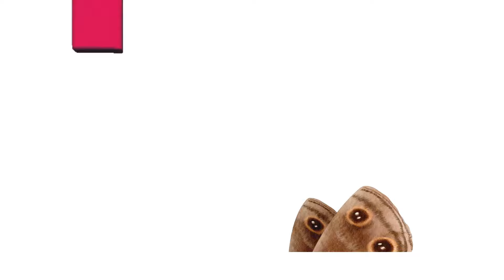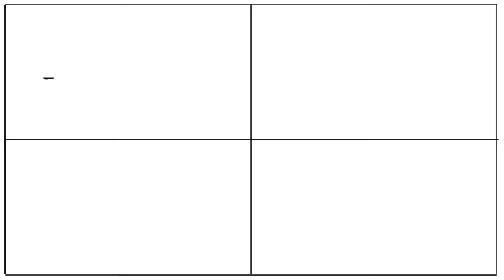ABC Insects Song | Real Animals song | Learn English, Alphabets and Animals for Kids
Welcome to an enchanting journey through the ABCs with our charming ABC Animal Song for kids! Join us on a fun-filled adventure where each letter comes to life with delightful land and sea animals. Perfect for babies, toddlers, and kindergarteners, this engaging ABC song turns learning the alphabet into a joyous experience!
Explore the Ocean with our educational and fun YouTube kids song!